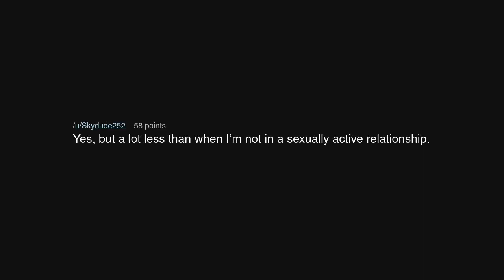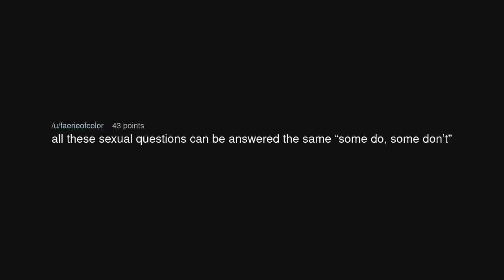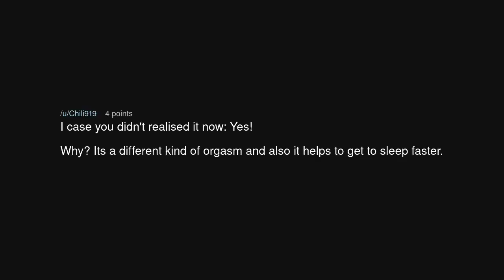Do men who are in a happy relationship still masturbate?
Do men who are in a happy relationship still masturbate? (r/TooAfraidToAsk)

Source: hello12445 on Reddit (link removed at the insistence of YouTube)